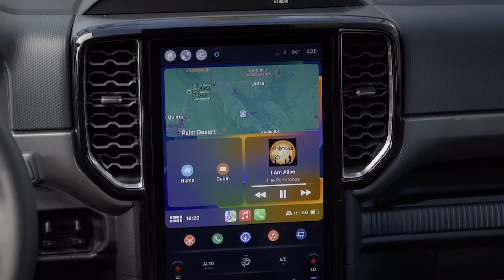Ranger PreRoll YetiPromo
The All-New 5th-Gen Ford Ranger Starting @ $42,995 + Get A FREE Yeti M12 Cooler With Purchase While Supplies Last!